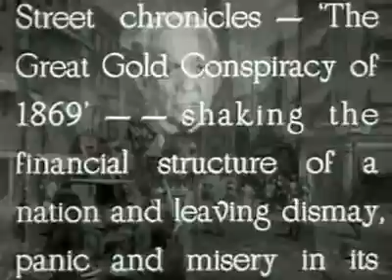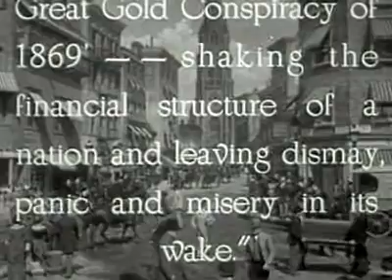Underground Rustlers (1941)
More about Underground Rustlers (1941)
Summary:   The national treasury is running low on gold and the President has ordered the states to increase gold production. Problem is, due to so many robberies the gold never reaches the treasury. It's up to Corrigan, King and Terhune to investigate and bring the outlaws to justice!
Decade:   40s
Genres:   Action, Adventure, Romance, Western
Directed by:   S. Roy Luby
Underground Rustlers
Back to the movie ⇑

"Underground Rustlers" (1941) Cast:
Ray Corrigan - Corrigan
John King - King
Max Terhune - Terhune
Elmer - Elmer
Gwen Gaze - Irene Bently
Robert Blair - Martin Ford
Forrest Taylor - Jim Bently
Tom London - Tom Harris
Steve Clark - Jake Smith
Bud Osborne - Sheriff